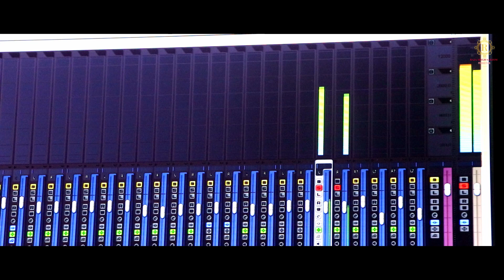New Mundari Studio Version | Aama Chunuri | Boby Singh : Music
NEW MUNDARI STUDIO VERSION 2021

RAJA SINGH SARJOM  PRODUCTION

SONG: AAMA CHUNURI...

LYRICS : RAMO HARI SINGH.

SINGER:RAMA SINGH & PORAYANI .

MUSIC: BOBY SINGH .

PRODUCER :RAJA SINGH SARJOM .

RECORDING :ABUA CHOLON STUDIO .

DOP: DAKTAR SINGH SARJOM .

EDIT :SANU MUNDA .